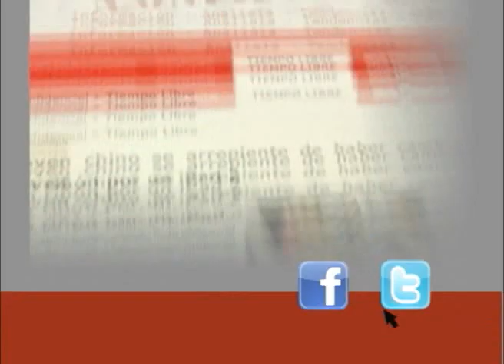Nuevas tecnologías y sexualidad ¿Cómo afectan nuestras relaciones?